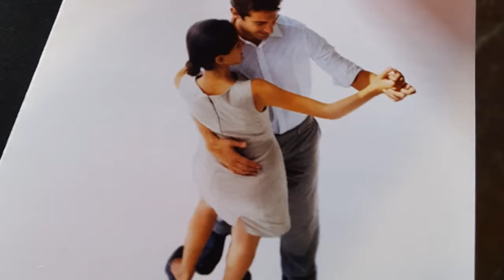danceScape Fall 2017 End-of-Term Highlights - shallwedance?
Memories from Fall 2017 at danceScape. Thank you to students for their passion and for making this term such a fun one!